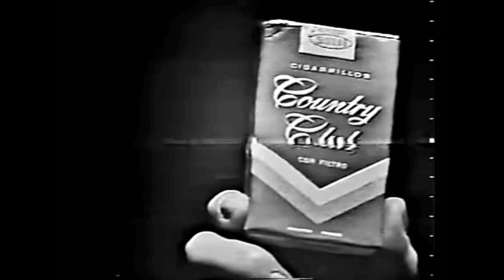Cigarrillos Country Club con filtro - Patricia Aspíllaga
Tema musical de fondo: "Se E Vero Amore" de Fausto Papetti (1966)